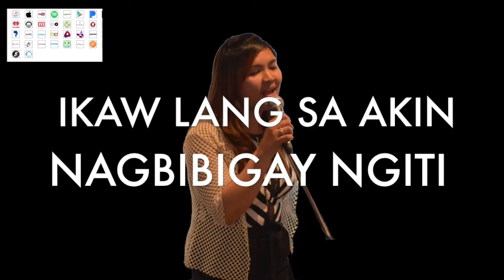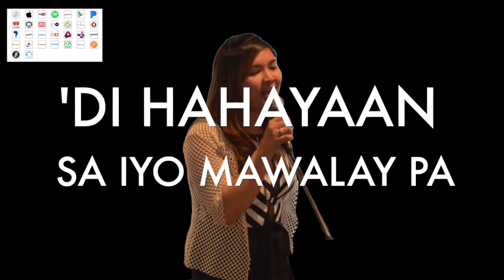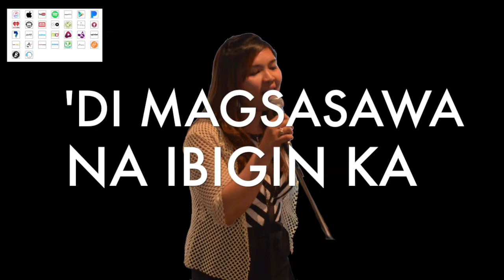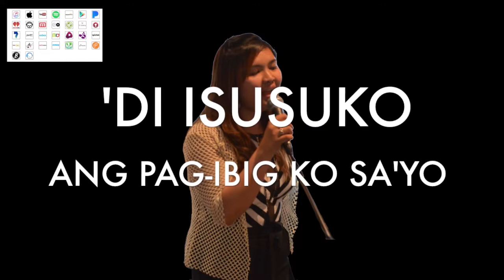LDR : UNITY BAND PARIS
We are a group of Filipino migrants living in Paris, France.